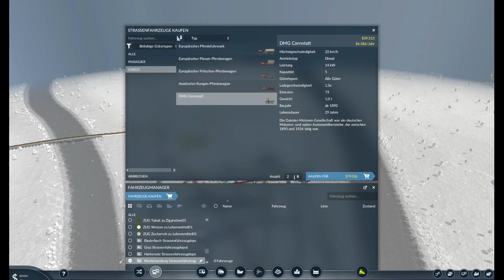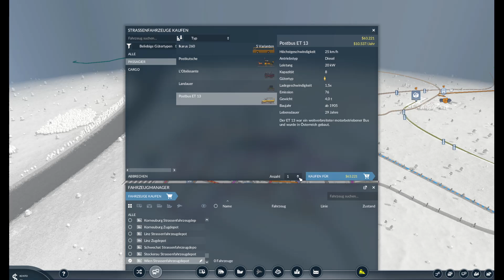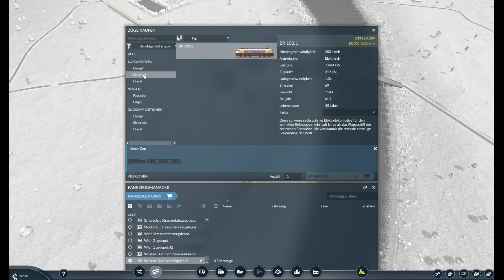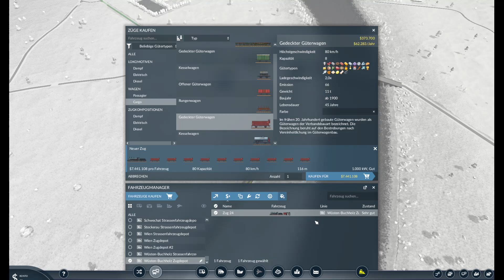TF 2 #14 - wir liefern